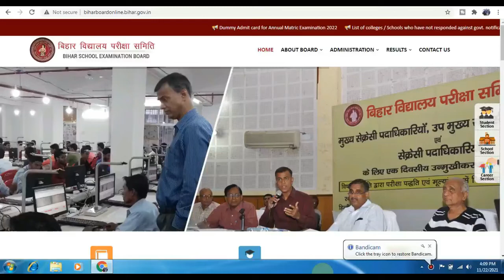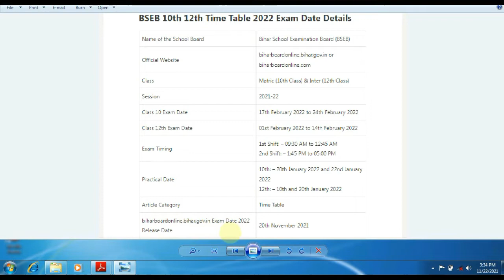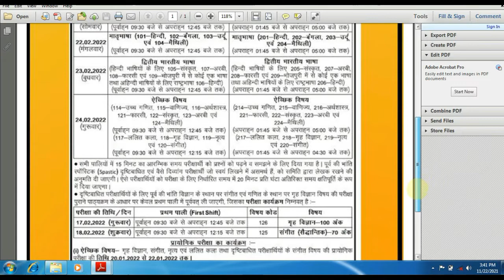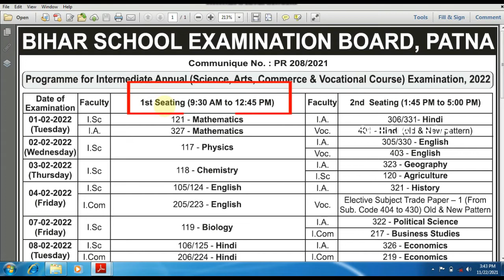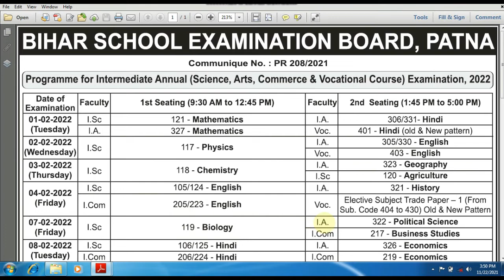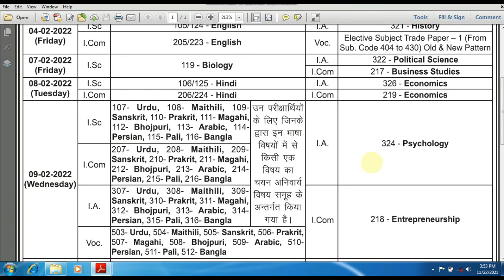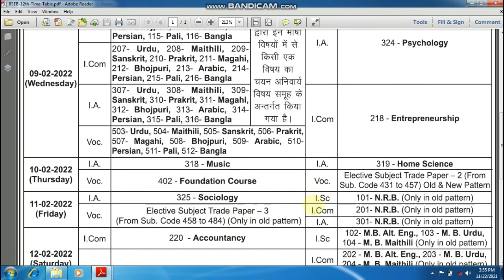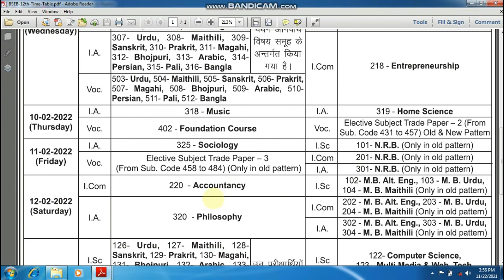bihar board exam 2022 | 10th 12th exam time table | matric inter exam date | unique online portal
bihar board exam 2022, matric inter time table , 10th 12th का exam date हुआ जारी

WELCOME TO
unique online portal
access your information online  हिंदी में

about channel

I make technical video & provide latest technical information and share internet knowledge.
I make video regarding to online exam form and all types online form fill up step by step. And
i reach you the updates of all the notifications of central government and state government from this channel.